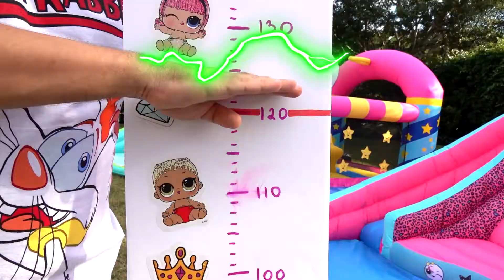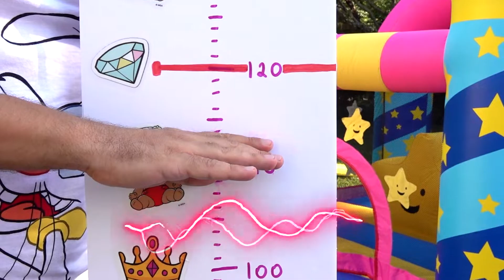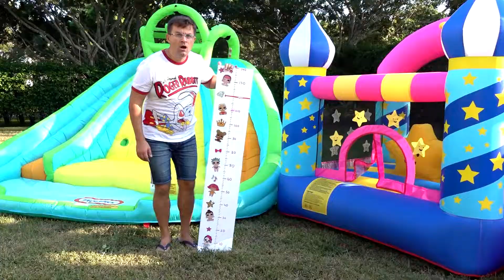Diana chce być wyższa i skakać na trampolinie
Diana chce skakać na trampolinie, ale jest za niska. Dziewczynka wymyśla różne sposoby, aby być wyższa.